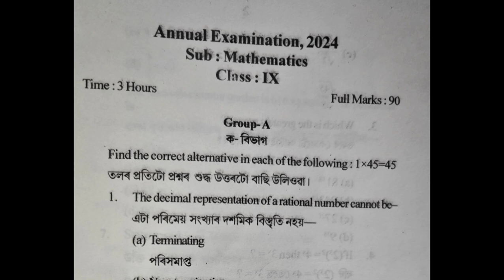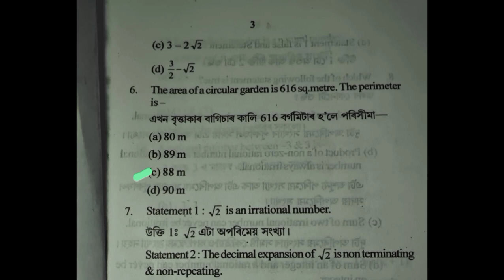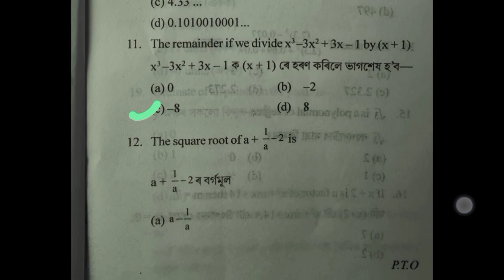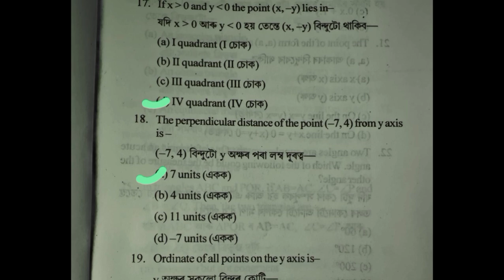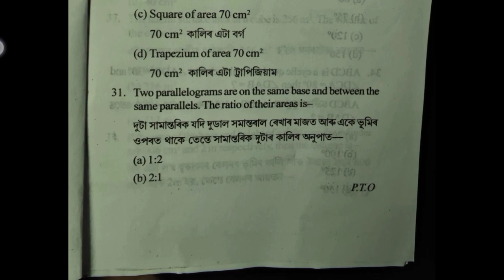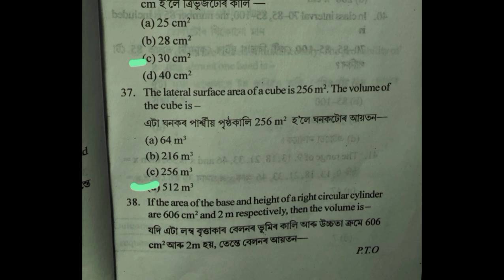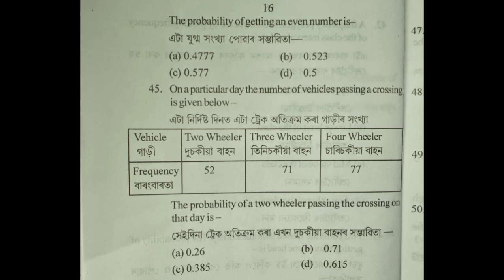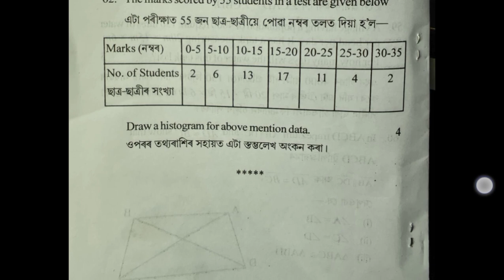class 9 annual exam maths question paper 2024 jorhat district solutions SEBA